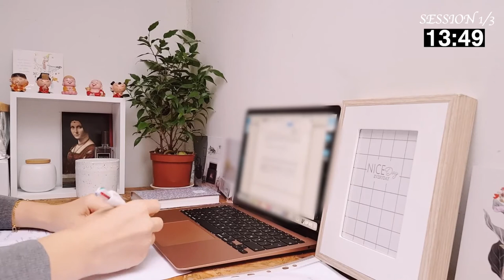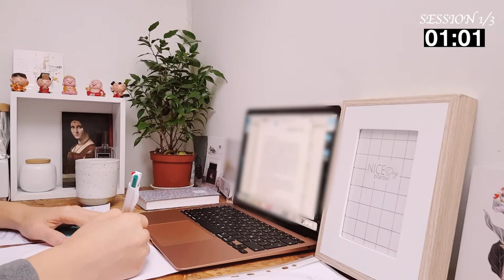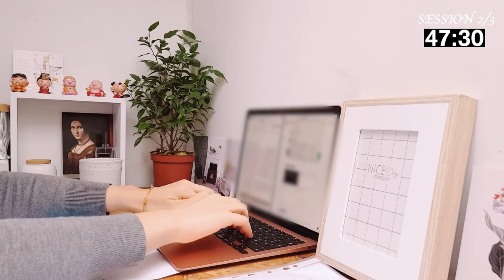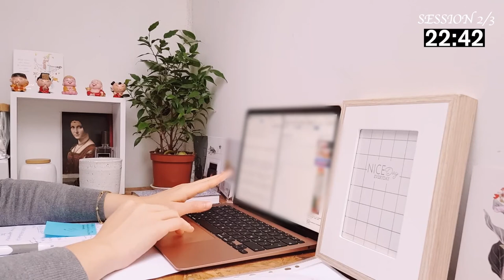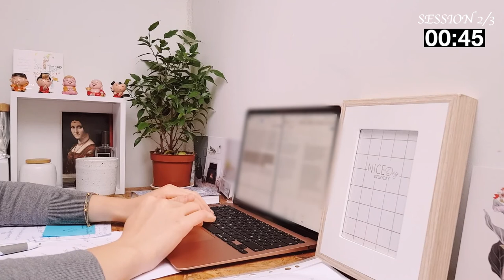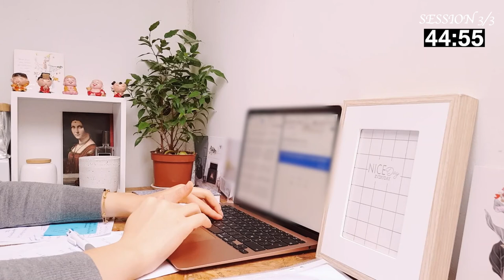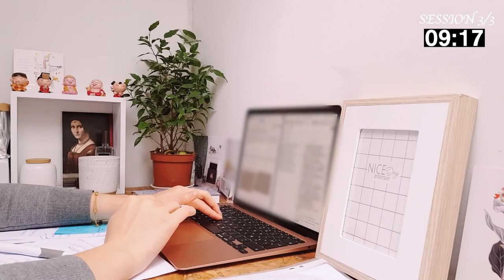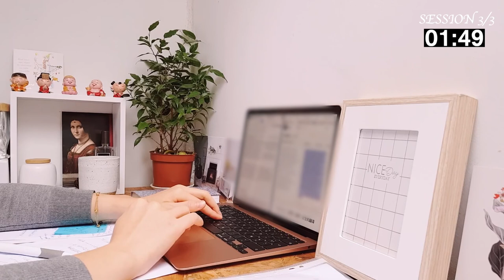3 hour STUDY WITH ME | 50/10 productive pomodoro session, real time, no music, timer, study in 2020📖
Hi, study with me in 2021!
My New Year's resolution is to finish my 500-page PhD thesis and successfully defend it.💪👩‍🎓
I'll make a feedback at the end of the year😺
What's your resolution?
To make the wishes come true, let's work hard together!